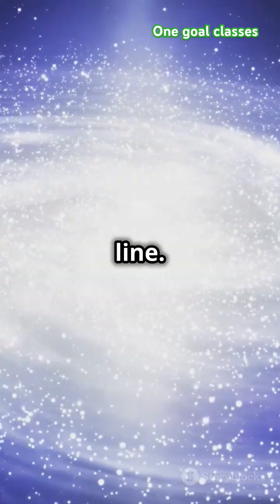Facts of Cigar Galaxy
cigar galaxy facts
cigar shaped asteroid
about stars and galaxies
how is the universe 93 billion light years
discovered galaxies
dead stars in the universe
galaxies shorts
galaxies facts
the cigar galaxy
facts about other galaxies